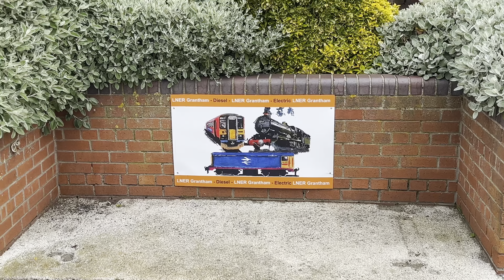Trains at Skegness and Grantham Station (18th May 2023)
Here is the trains at Skegness and Grantham station during my holiday in Lincolnshire.

Here is the Chapter list:
0:00 - Introduction
0:16 - East Midlands Railway arriving at Skegness
1:22 - Welcome to Grantham
1:29 - LNER Azuma departing for Harrogate via Leeds
1:54 - Hull Trains Paragon arriving for Hull via Doncaster
3:07 - East Midlands Railway departing for Nottingham
3:35 - Hull Trains Paragon departing for Hull via Doncaster
4:15 - LNER 225 Speeding through for London King's Cross
4:36 - East Midlands Railway arriving for Liverpool Lime Street
5:37 - LNER Azuma speeding through for Inverness
6:38 - East Midlands Railway departing for Liverpool Lime Street
7:24 - Announcement for London King's Cross
8:38 - LNER Azuma speeding through for Leeds
9:01 - East Midlands Railway arriving for Norwich
9:57 - LNER 225 arriving for London King's Cross
10:38 - LNER 225 departing for London King's Cross
11:54 - Quick look at Grantham Station
12:11 - East Midlands Railway departing for Norwich
13:13 - Looking at picture of trains
13:22 - LNER Azuma arriving for London King's Cross
14:22 - LNER Azuma arriving for Lincoln Central
14:52 - LNER Azuma departing for London King's Cross
15:32 - LNER Azuma departing for Lincoln Central
16:13 - East Midlands Railway arriving for Skegness
16:42 - East Midlands Railway arriving at Skegness (I was arriving back on)